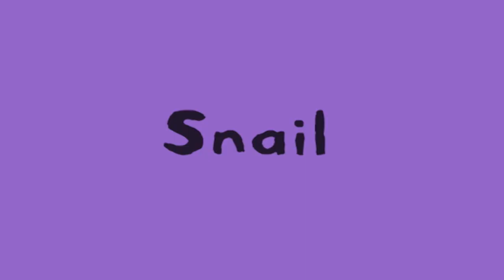Maisy Mouse Official | 🎾 Tennis 🎾| English Full Episode | Cartoon For Kids